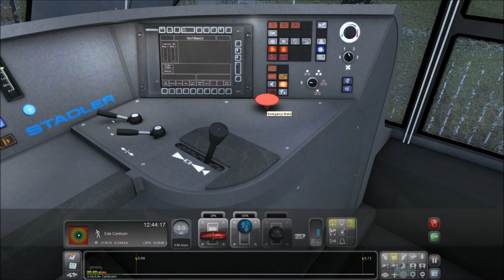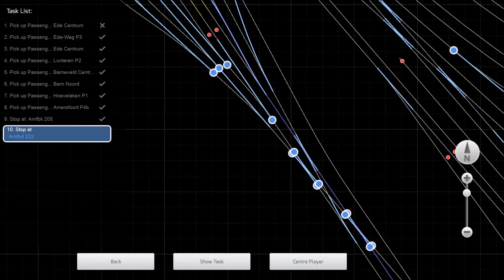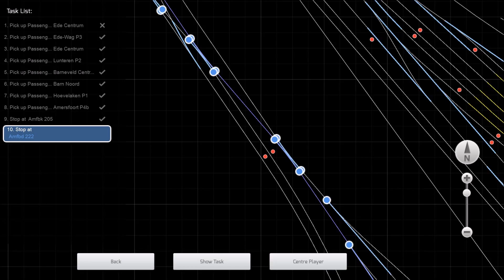Train Simulator 2015: Met de Connexxion GTW over de Valleilijn